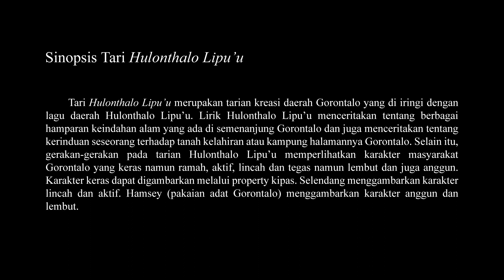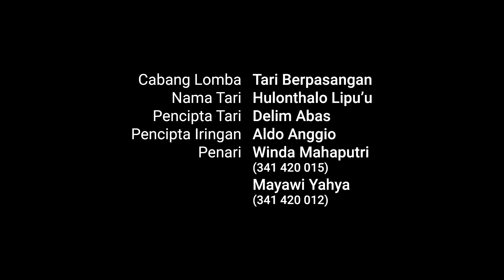Tari Hulonthalo Lipu'u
Tari Hulonthalo Lipu'u merupakan tarian kreasi daerah Gorontalo yang di iringi dengan lagu daerah Hulonthalo Lipuu. Lirik Hulonthalo Lipu'u menceritakan tentang berbagai hamparan keindahan alam yang ada di semenanjung Gorontalo dan juga menceritakan tentang kerinduan seseorang terhadap tanah kelahiran atau kampung halamannya Gorontalo. Selain itu, gerakan-gerakan pada tarian Hulonthalo Lipu'u memperlihatkan karakter masyarakat Gorontalo yang keras namun ramah, aktif, lincah dan tegas namun lembut dan juga anggun. Karakter keras dapat digambarkan melalui property kipas. Selendang menggambarkan karakter lincah dan aktif. Hamsey (pakaian adat Gorontalo) menggambarkan karakter anggun dan lembut.
Pencipta Tari : Delim Abas
Pencipta Iringan : Aldo Anggio
Penyanyi : Delim Abas